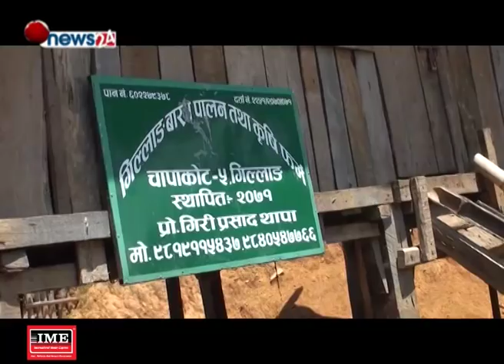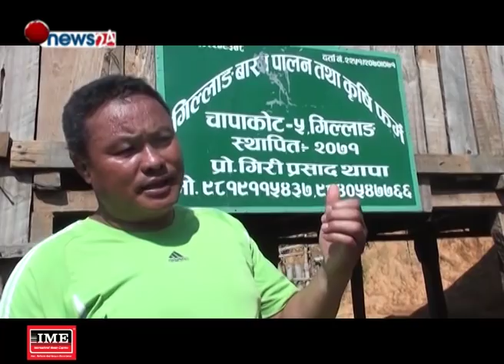पूर्व राजाको पोखरा भ्रमण र दल तथा नेताहरुले देखाएको चिन्ताको यथार्थ - NEWS24 TV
मिशन गण्डकी
पूर्व राजाको पोखरा भ्रमण र दल तथा नेताहरुले देखाएको चिन्ताको यथार्थ
पर्वतमा अग्लो र लामो पुल बनाउने होडबाजी,पर्यटक भने पुलले तान्दै
विदेशमा गन बोकेर कमाएको पसिना भन्दा स्वदेशको श्रम नै मिठो